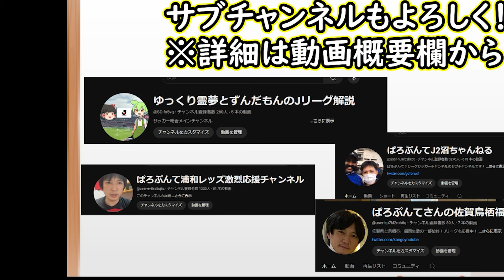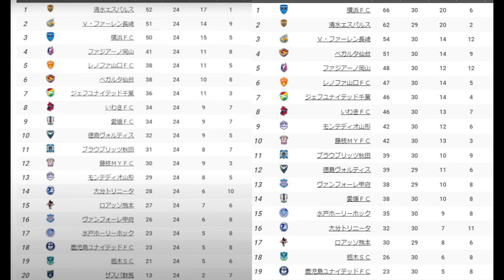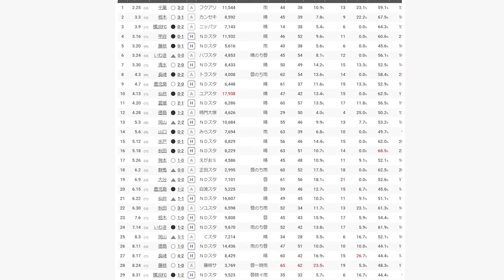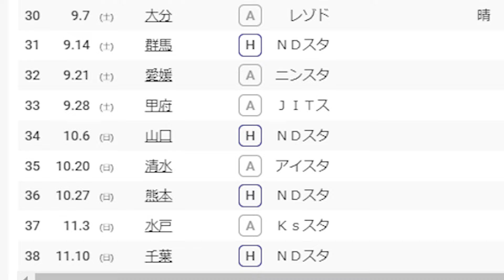【モンテディオ山形】今年もこの季節！始まる山形の追い上げラストスパート【Jリーグ】